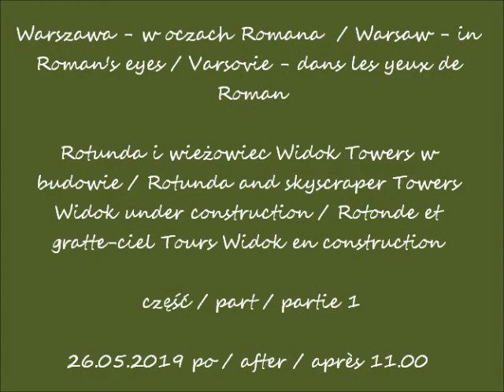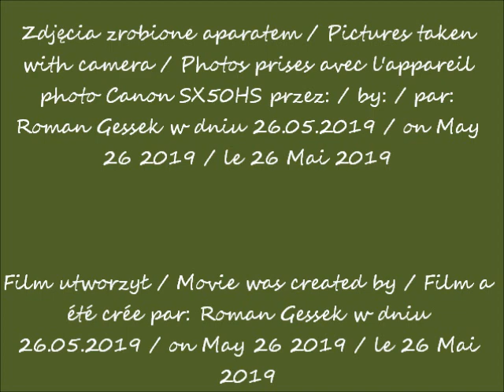2019 05 26 Warszawa Rotunda i Widok Towers w budowie cz 1 po 11 00 muzyka Staring at the sun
Rotunda i wieżowiec Widok Towers w budowie / Rotunda and skyscraper Towers Widok under construction / Rotonde et
gratte-ciel Tours Widok en construction
część / part / partie 1
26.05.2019 po / after / après 11.00